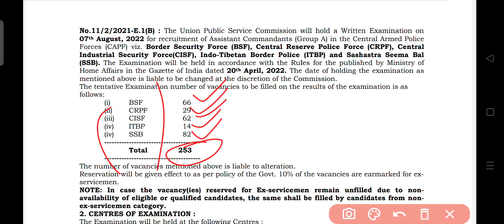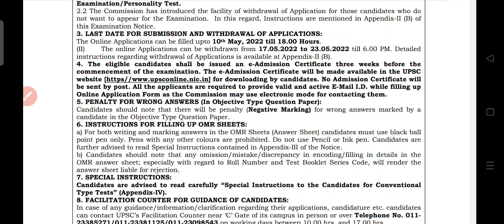BSF CRPF CISF ITBP SSB Recruitment 2022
J&K Combined Competitive (Preliminary) Examination - 2022. No.GAD-SERVOKAS/575/2021-02-GAD dated: 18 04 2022 from General Administration Department, UT of J&k.

JKSSB: Assistant Compiler Recruitment Exam Guide

JKSSB: 10+2 Level Posts (Multiple Choice Objective Type) Written Test Guide

JKSSB: Graduate Level Posts Recruitment Exam Guide

JKSSB: Sub-Inspector, Junior Assistant & Junior Stenographer Recruitment Exam Guide

JKSSB SUB-INSPECTOR (FINANCE) & Commercial Taxes (State Taxes Department) COVER COMPLETE SYLLABUS- 10,000+ MCQ's (with Theory) Including 10 PREVIOUS PAPER and 30 PRACTICE SETS (FULLY SOLVED)

JKSSB: Accounts Assistant (Finance) Recruitment Exam Guide

Tandon's JKSSB Accounts Assistant (Finance)

Tandon's JKSSB Depot Assistant, Driver/ Driver Grade II, Supervisor and Class IV (ALL in ONE)

Tandon's JKSSB Jr. Scale Stenographer/ Jr. Stenographer/ Jr. Assistant (All in One)

My Smart Phone

My Tripod

My Mic

Green Screen

My Laptop